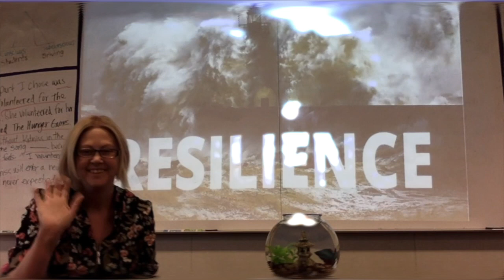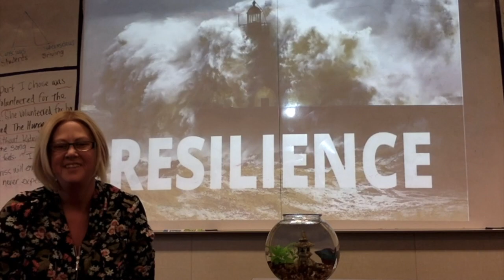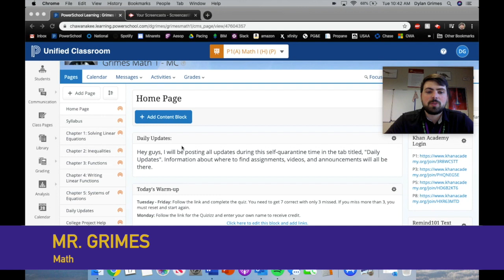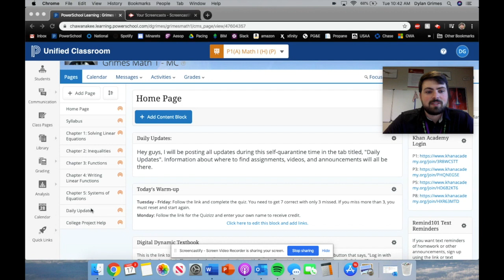Minarets Teachers March 17th Greeting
A shoutout to our Mustangs during the COVID 19 extended break.